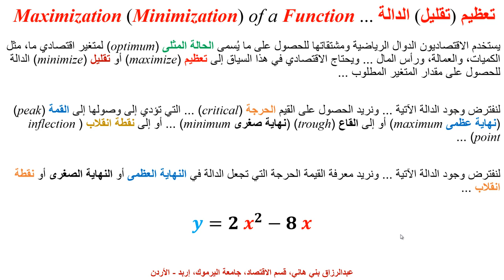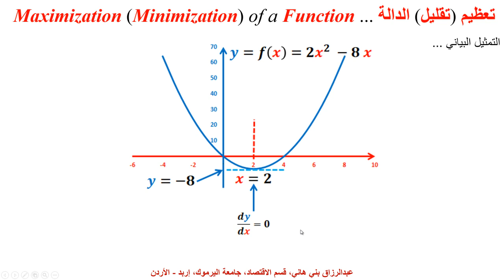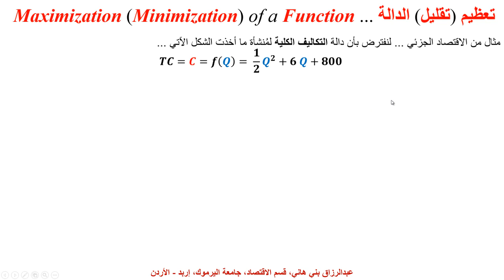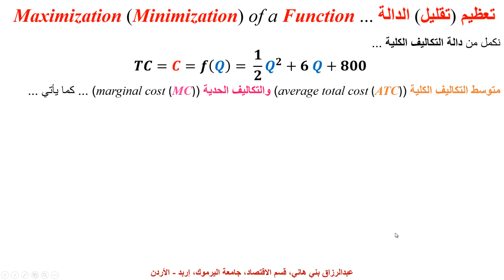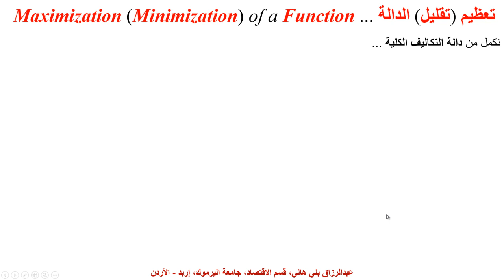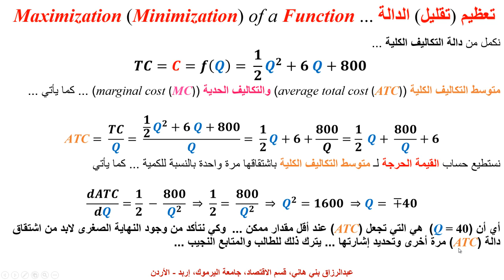تعظيم (تقليل) الدالة ... Maximization (Minimization) of a Function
يشرح هذا المقطع طريقة تعظيم (تقليل) دالة من متغير واحد، مع التوضيح البياني والشرح الملائم ...  Maximization (Minimization) of a Function, with graphical illustation and expalnation